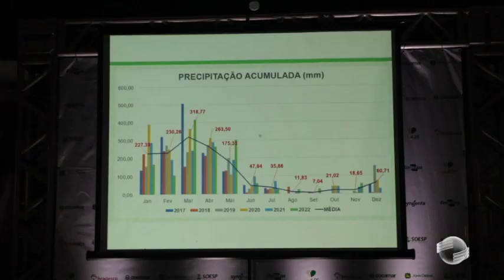Integração lavoura, pecuária e floresta desenvolve produção sustentável